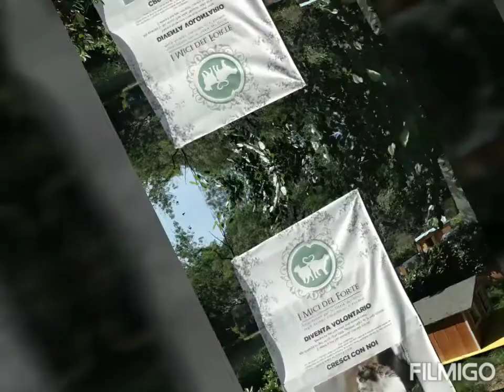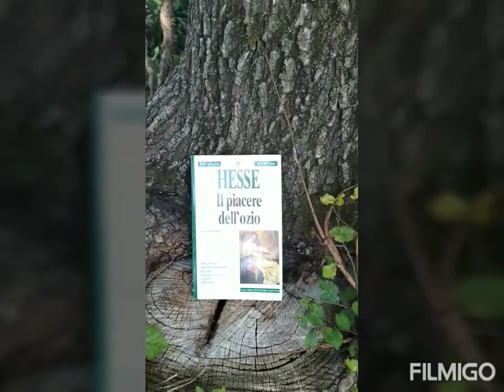Bikeman ! The Duke Max Luglio 2020